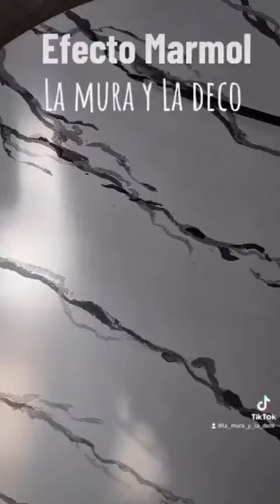Efecto Marmol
✨️Morí de la risa con este efecto de voz " profesora de literatura " así que lo adoptaré para futuros videos Tik Tokeros😜

👉 LES GUSTO EL EFECTO MARMOL ??? Aquí van los Materiales usados ,obvio todo lo encuentran en nuestra Tienda en Vitacura y la resina también en @yogart.namaste 🙏

✔️Pintura vintage Blanco Nieve
✔️Pintura vintage Gris Marengo
✔️Pintura vintage Negro Grafito.
✔️Pinceles
✔️Brocha plana @hela_saci
✔️kit Rodillo @hela_saci
✔️Resina brillante de @yogart.namaste

📍Buenaventura 1896.Vitacura Santiago.